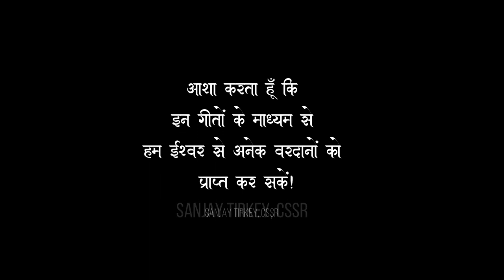प्रभु गुणगान – प्रसाद भजन 1